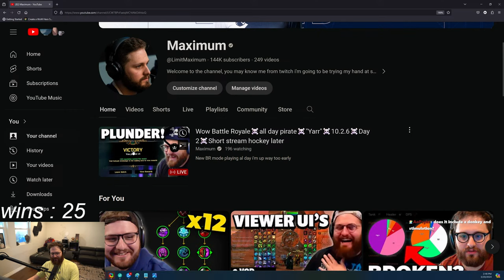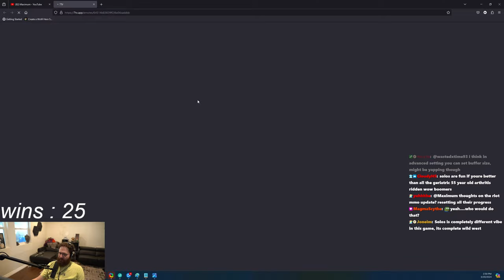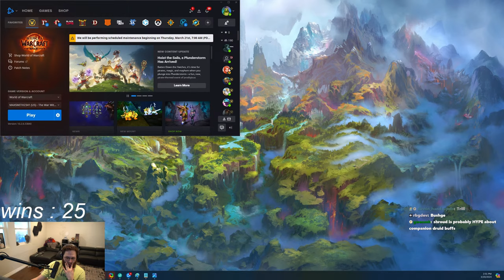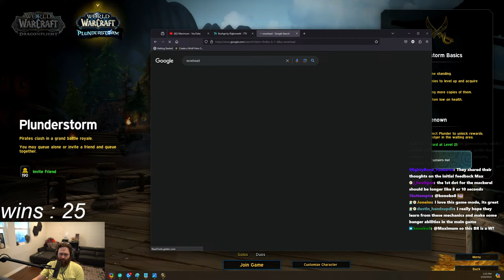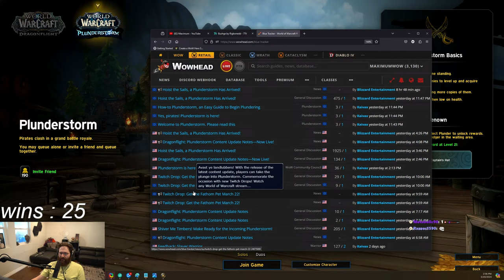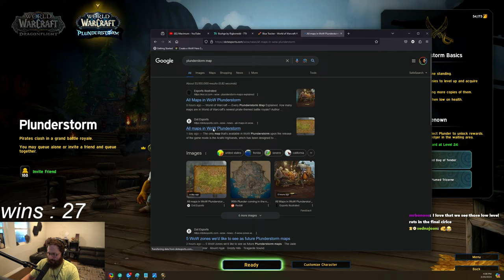Wow Battle Royale☠️all day pirate☠️"Yarr"☠️10.2.6☠️Day 2☠️Short stream hockey later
New BR mode playing al day i'm up way too early